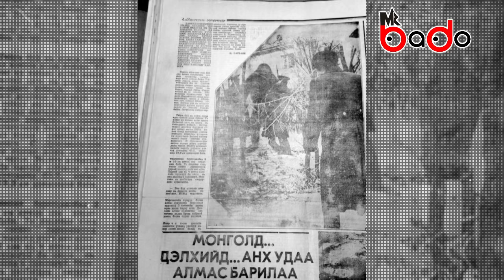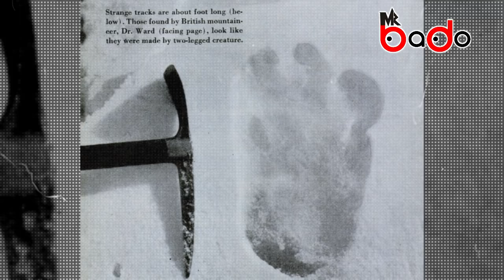"Алмас" бодит амьдрал дээр үнэхээр байдаг уу...🦍